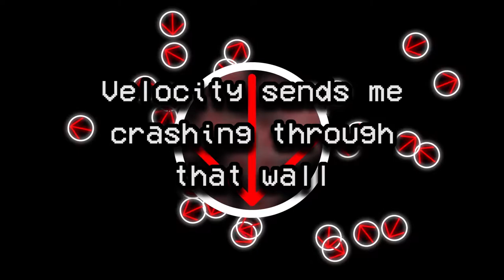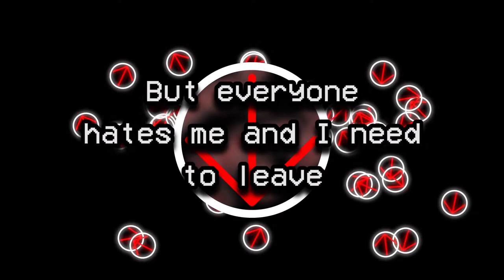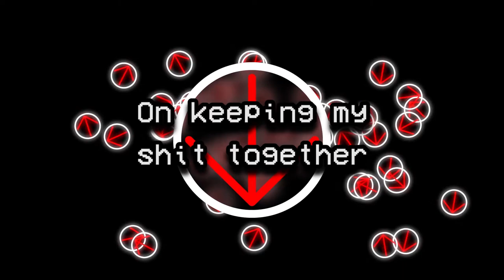Aurem - Lyric Video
Lyrics

This is my first semester
Of not really giving a shit at all
It seems time is moving faster
Velocity sends me crashing through that wall

Who you want me to be

These times are gold
Let's slow them down
My mind is sold
On keeping my shit together

I don't think I'll ever know
What school I'll attend next year
I don't care where I go
As long as it's far from here

Quite a pickle I'm in
I don't want these times to end
But everyone hates me
And I need to leave

Song Credits

Lyrics - Nate Cooper

Notes:
"Aurem" is the voice of the main character's indecisiveness about his future and how he may hate high school but feels insecure about moving past it. "These times are gold, lets slow them down" he wants to enjoy life because maybe he hates how it is, but he only envisions it getting worse.